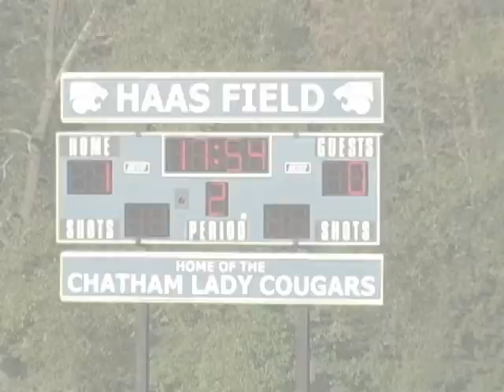MeghanMurray 2012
Meghan Murray; Class of 2012; Chatham HS,  Field Hockey Selected Clips